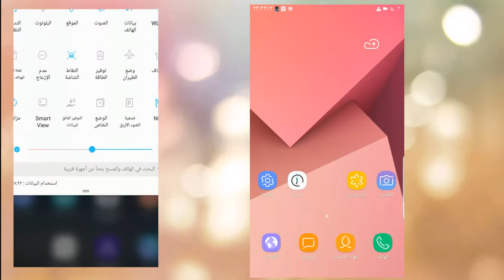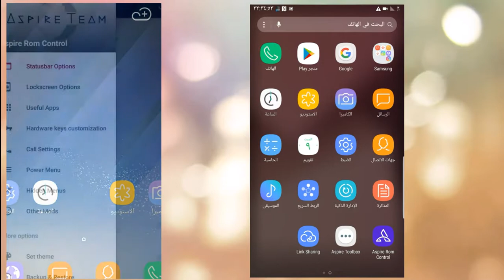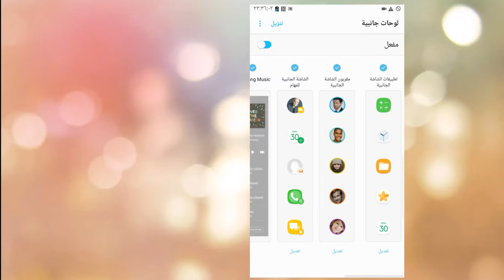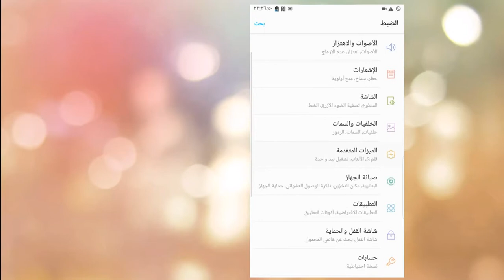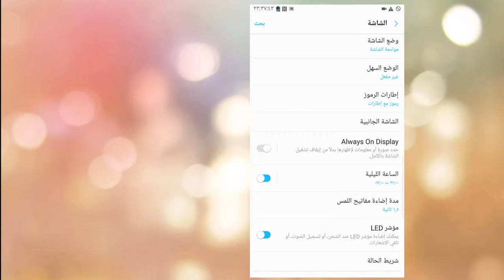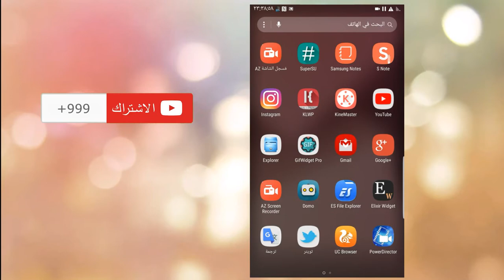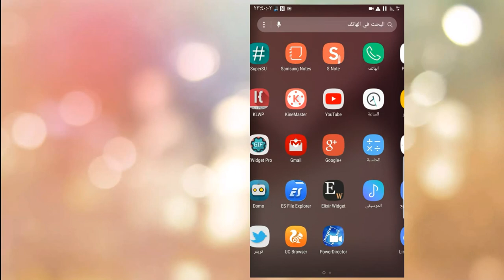روم الي النوت 3حصريا لأول مرة روم المنتظر مع النسخة الكاملةNOTE 3 الخاصة بالنوت 7 كاملة لة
روم الي النوت 3حصريا لأول مرة روم مع النسخة الكاملةNOTE 3 الخاصة بالنوت 7 كاملة لة